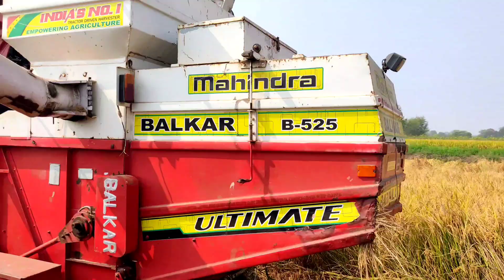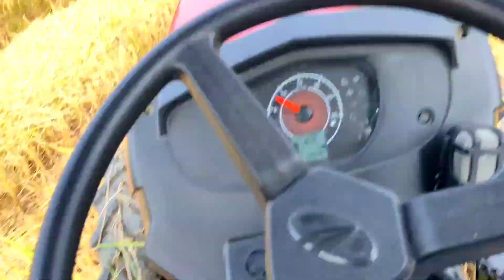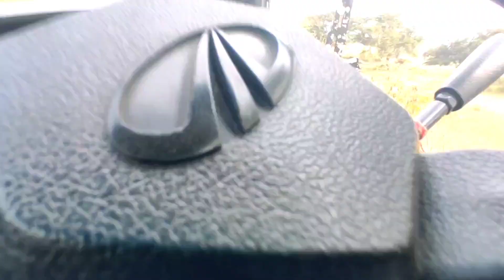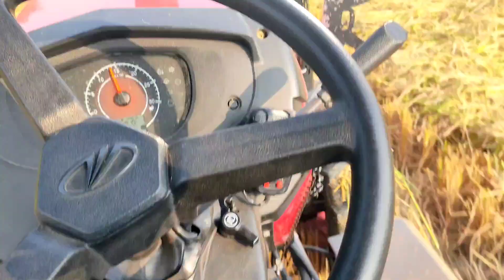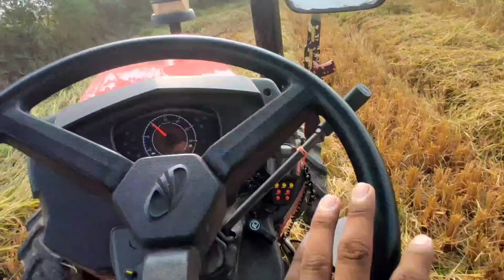Day 1 Tractor Harvester Mai 🚜 AB Agy Kya Ho Ga / New Vlog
Official YouTube Channel  Issa Pannu